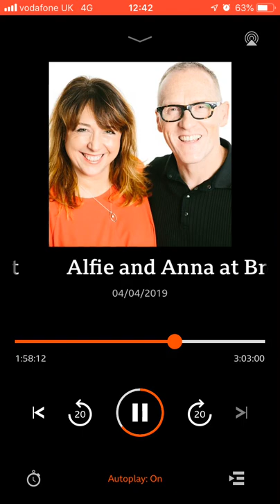BBC Newcastle interview